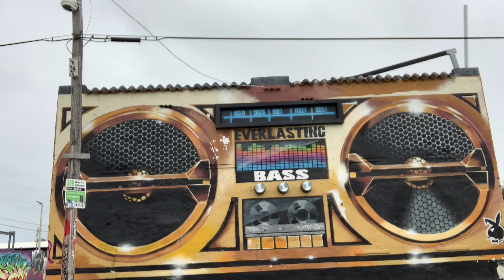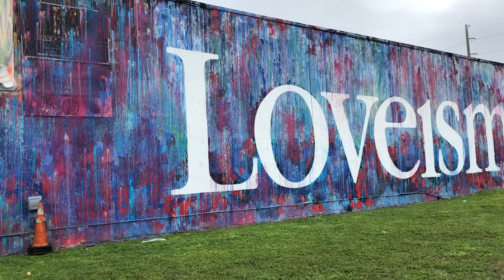Cosa sai di MIAMI?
Miami e Miami Beach non sono la stessa cosa, sono nate 120 anni fa, grazie a Mr Miami, vi mostro il bello di Miami e cosa vedere a Miami Beach.
2 giorni da favola nel sud della Florida, il posto ideale in tutto l'anno.

Wynwood, Brickell, South Beach, e molto altro.